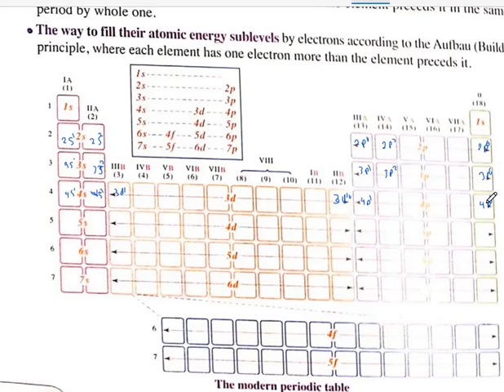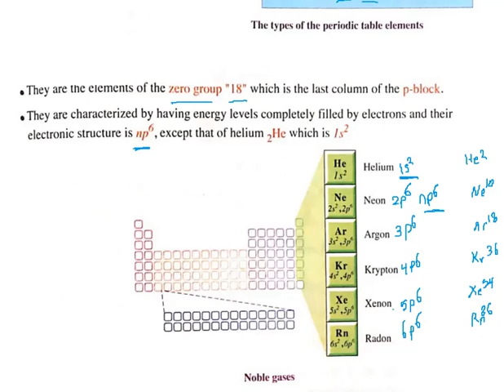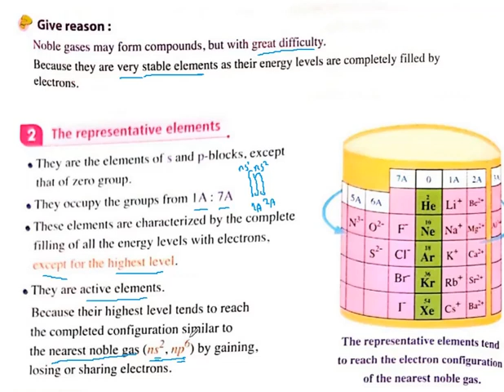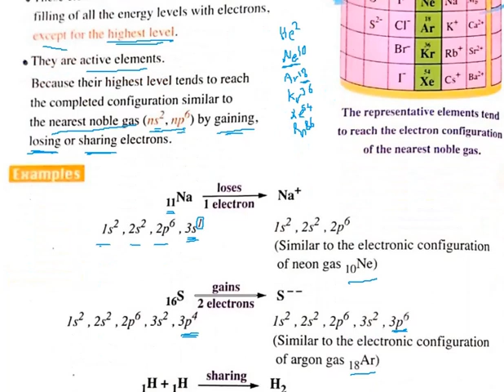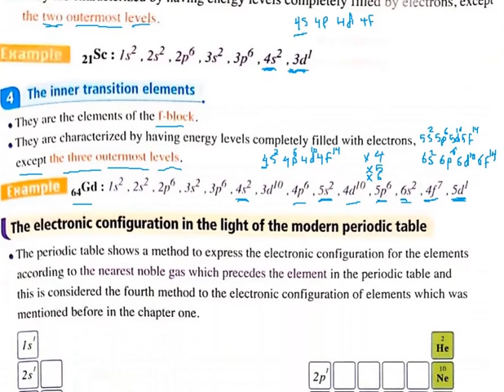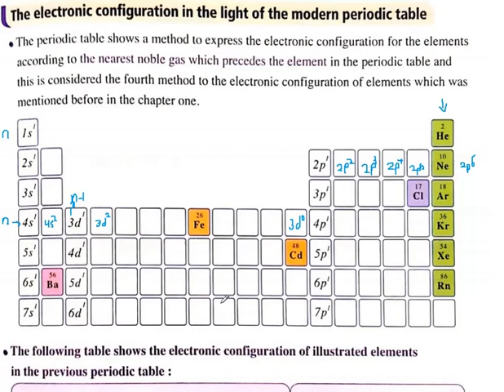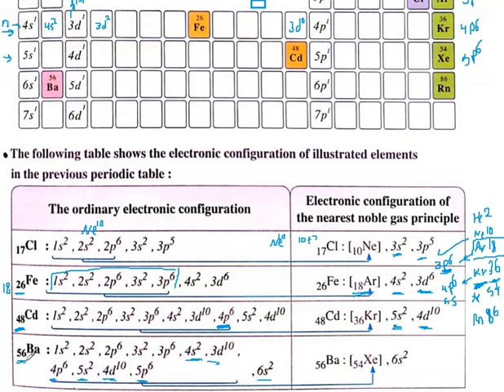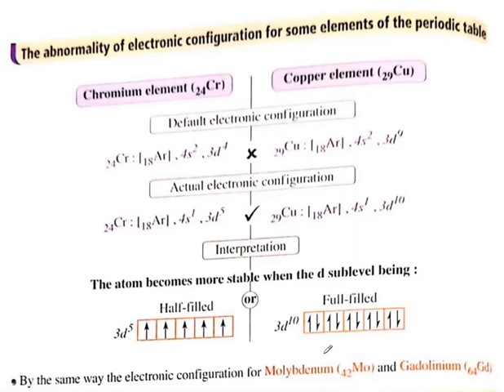modern periodic table-the type of the periodic table elements -senior 2 unit 2- lesson 1 -part2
noble gases
representative elements
main transition elements
inner transition elements
electronic configuration according to the nearest noble gas